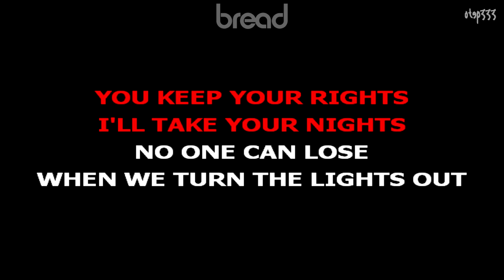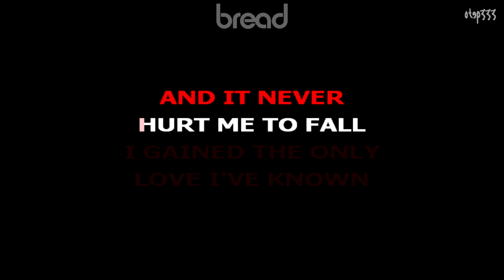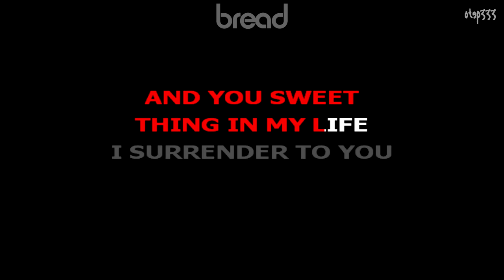Bread | Sweet Surrender (HQ Karaoke)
Sweet Surrender Karaoke